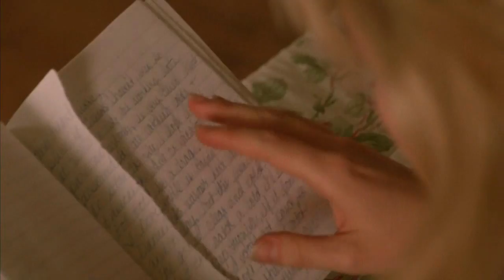Twin Peaks Fire Walk With Me : The Cooper Temple Clause - Music Box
I have edited footage from David Lynch's 'Twin Peaks Fire Walk With Me' to The Cooper Temple Clause's song 'Music Box'.